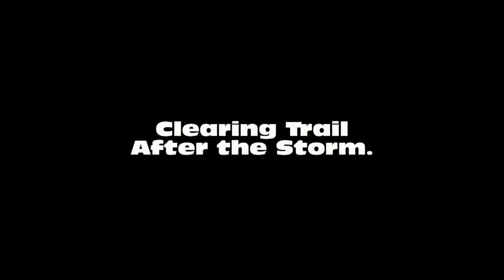Trail Clearing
Clearing a section of private snowmobile trail after the Storm. Lots of tree's across the road.